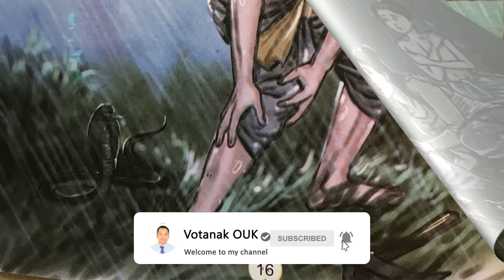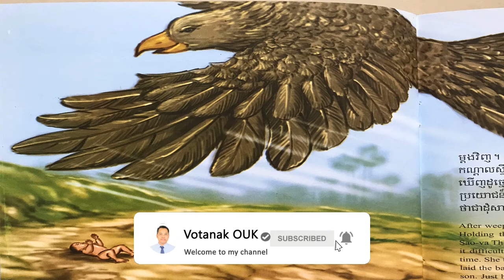រឿងនាងបដាចារ/NEANG BADACHA/រឿងនិទានអមដោយរូបភាព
សូមស្វាគម៌មកកាន់ឆាណែល Votanak OUK!
ABA  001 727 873 (OUK SOKSEREIVOTANAK)
WING 01665450 (Soksereivotanak Ouk)

សូមអរគុណ!

ដោយសេចក្តីគោរពស្រឡាញ់
ពីខ្ញុំបាទ
អ៊ុក សុខសិរីវឌ្ឍនៈ